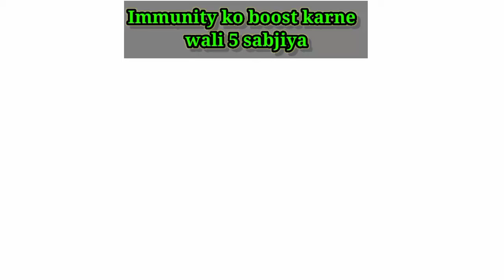Immunity को बढ़ाने वाली 5 सब्जियाँ/Increase your immunity power sunny for everything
immunity को बढ़ाने वाली 5 ऐसी सब्जियाँ/Increase your immunity power sunny for everything

 In this video we provides you to some useful knowledge. How to gain our immunity system
how to increase our immunity system  therefore we will fight against any disease

My father name is Arvind singh

# Amazing facts # sunny for everything

Note -This information source is internet